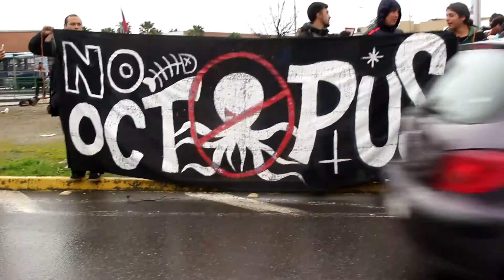Protesta contra el Proyecto Octopus en Encuentro Regional de Empresas en Concepcion